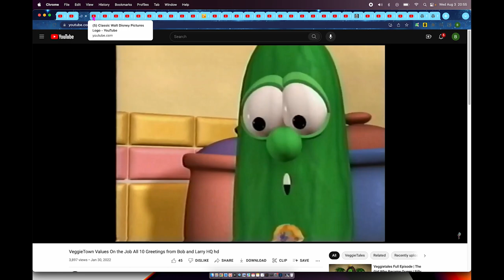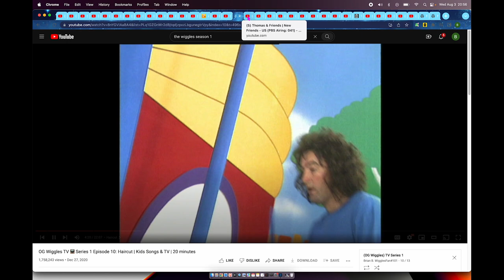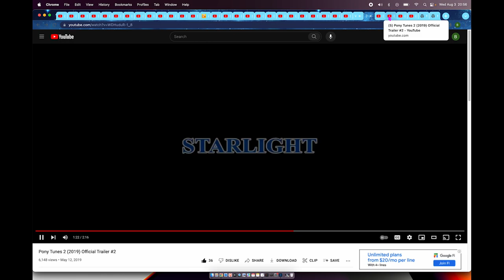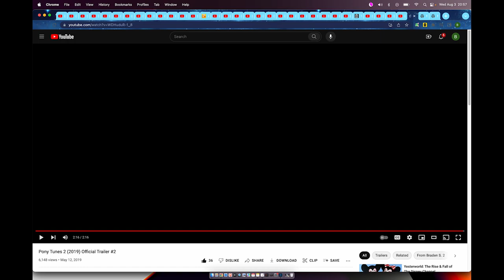Descendants Vol 2 Happily Ever After (2021) Official Trailer Part 2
VeggieTales & Shark Tale Is Own By Big Idea Entertainment DreamWorks Animation & Universal Pictures Sydney Sailboat Is Own By Essential Media And Entertainment Ideate Media Telegael Lemon Sky Studios Shambles Communications & Screen NSW Beauty And The Beast Ice Age 2 The Meltdown Thomas & Friends The Wiggles Is Own By Walt Disney Animation Studios Gullane Entertainment HiT Entertainment 20th Century Fox-20th Century Fox Home Entertainment Blue Sky Studios Warner Bros. Home Entertainment & NCircle Entertainment Abby Hatcher Is Own By Spin Master Entertainment Guru Studio & Nickelodeon Productions